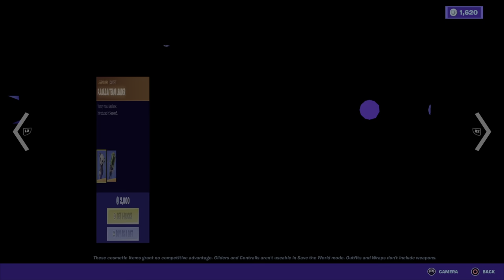July 8th item shop